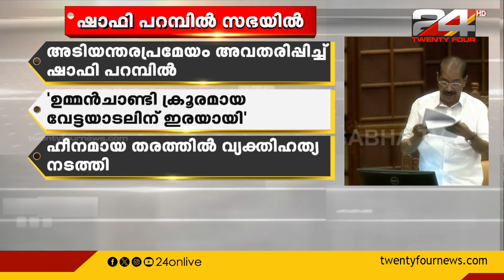'കേസ് വീണ്ടും CBIക്ക്‌ വിട്ടത് ഉമ്മൻ ചാണ്ടിയെ പീഡിപ്പിക്കണമെന്ന ദുഷ്ടലാക്കോടെ' : സണ്ണി ജോസഫ്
'ക്രൈംബ്രാഞ്ച് എഴുതി തള്ളിയ കേസ് വീണ്ടും CBI അന്വേഷണത്തിന് വിട്ടത് ഉമ്മൻ ചാണ്ടിയെ പീഡിപ്പിക്കണമെന്ന ദുഷ്ടലാക്കോടെ' : സണ്ണി ജോസഫ് സഭയിൽ

sunny joseph, oommen chandy, solar case